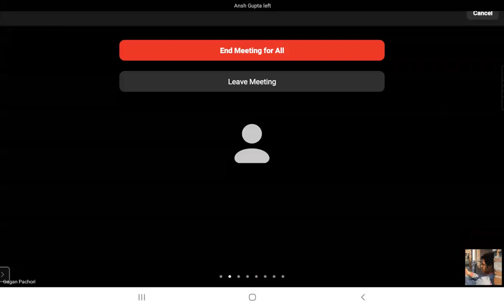Chapter Retirement | class 12 | accountancy | part 1